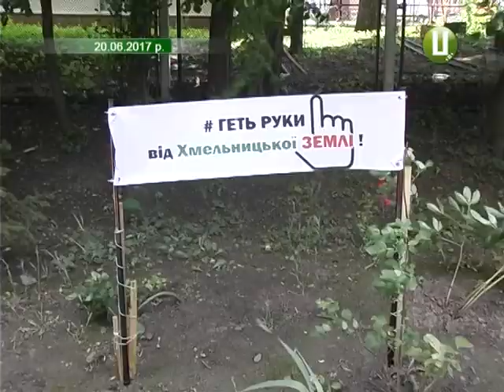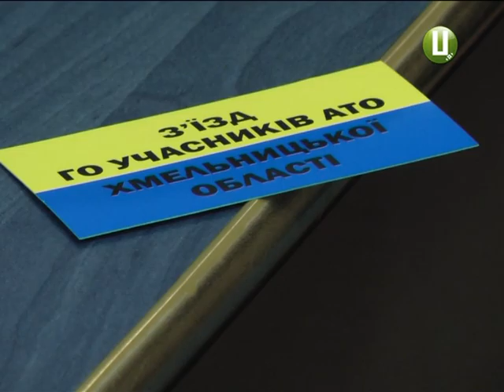АТОвці області об’єднуються в боротьбі за землю і втрачений трудовий стаж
Подоляни - учасники антитерористичної операції вирішили об»єднатися. Щоправда, не в одну спілку,- а нині подібних організацій тільки на Хмельниччині кілька десятків ,- а навколо вирішення спільних проблем. Наразі створили координаційну раду.  Анна Михайловська продовжує тему.